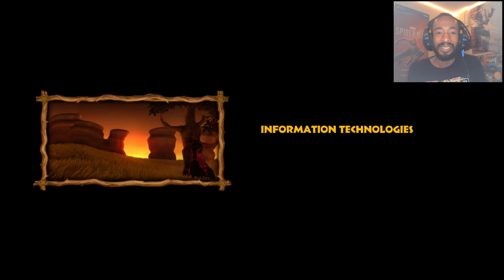Wasn't This Guy Supposed To Be A PENGUIN?! - Donkey Kong Country: Tropical Freeze (Part 22)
I swear to you guys that this final boss was supposed to be a big penguin dude. Am I going to the Mandela Effect or do I just need new glasses? Anyway, we jump straight into the last boss in this video and man, what a fun fight. I don't know WHYYYY his little bull charge is so hard to get a hit off of. I'm not sure, but I might've had a harder time with a polar bear???

Either way, we got through this final boss and I took the time to sample the first level of the secret world 7. I'm all up in this episode thinking that there's GOTTA be a penguin boss at the end of this game. Let's see if he appears after I best the last secrets levels.

EQUIPMENT I USE:
Razor Kiyo Streaming Webcam
NJSJ USB Condenser Microphone
Elgato HD60 S+ Capture Card
Elgato Gaming Chat Link Cable
PS5 Digital Edition
Duel Sense Wireless Controller
Gaming Headset
Nintendo Switch
Purple/Orange JoyCons